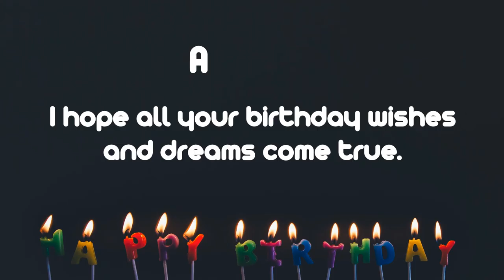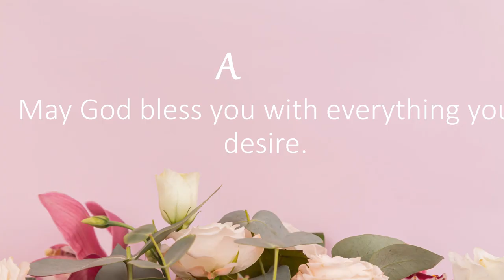Happy Birthday Wishes to Ayesha